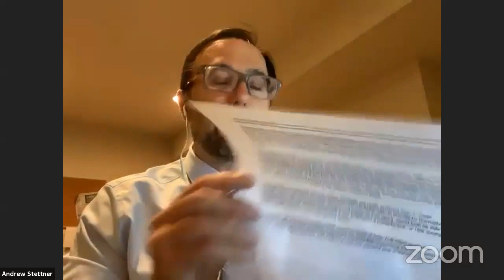Consumer Affairs and... NYCC REMOTE CONSUMERAFFAIRS 06082021 Fri 11 Jun 2021 20 45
Committee on Consumer Affairs and Business Licensing 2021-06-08T00:00:00 1:00 PM REMOTE HEARING (VIRTUAL ROOM 2) null

 KEY: null

 ID: 18688

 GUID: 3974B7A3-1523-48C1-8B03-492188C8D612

Consumer Affairs and... NYCC REMOTE CONSUMERAFFAIRS 06082021 Fri 11 Jun 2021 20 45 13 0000